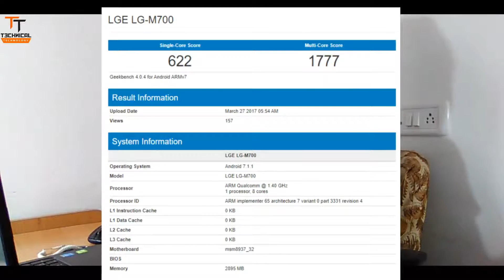Tech news #13 airtel 200gb,LG Q6,jio data hack, iphone 8 no finger print sensar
About : Technical Technology is a YouTube Channel, where you will find technological videos in Hindi, New Video is Posted Everyday :)